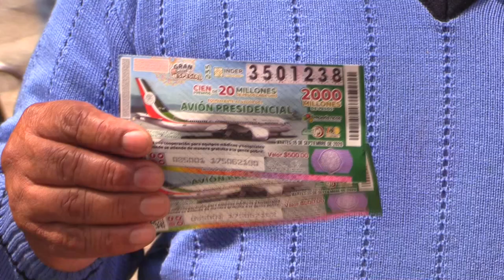Mexicanos compran los primeros boletos de la rifa del avión presidencial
Los mexicanos compraron este martes los primeros boletos de un total de 6 millones de la rifa con motivo del avión presidencial, un Boeing 787 valorado en 130 millones de dólares por la ONU cuyo costo pretende subsanarse con el sorteo.
¡Visítenos!